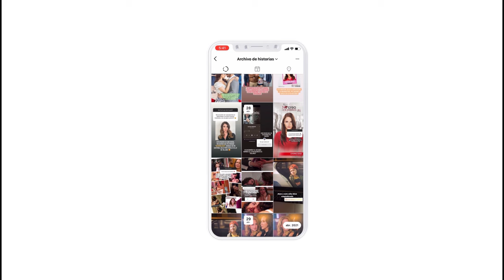Scarlett Gruber protagoniza ''Preciosas'' nueva novela en Televisa